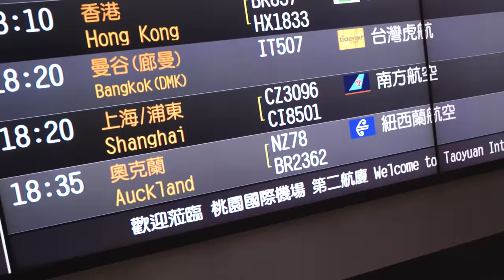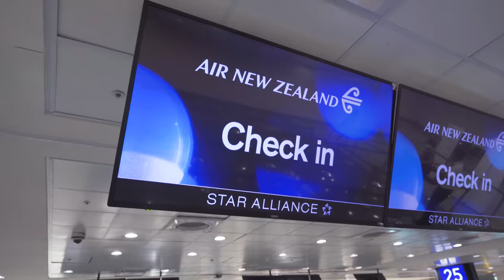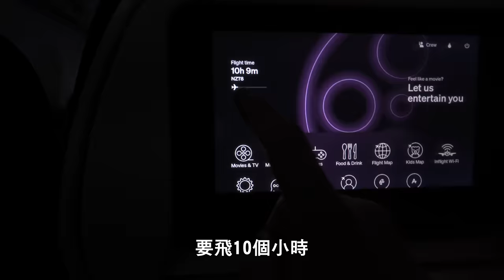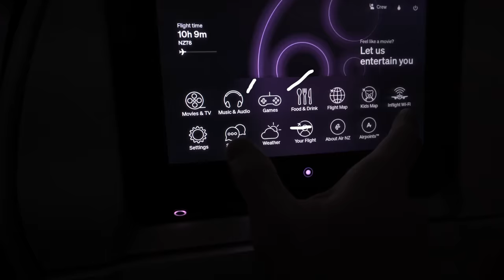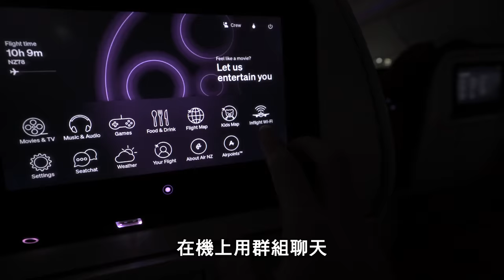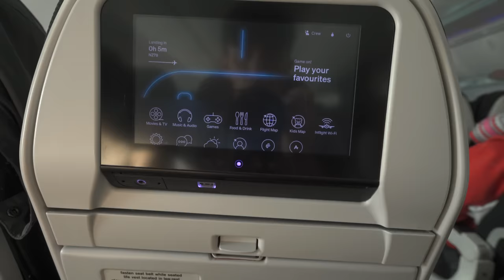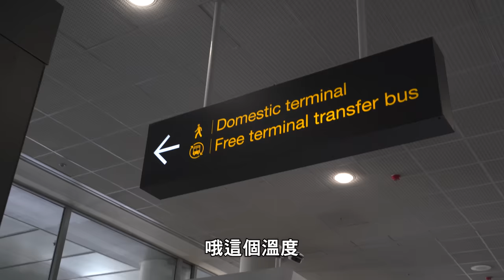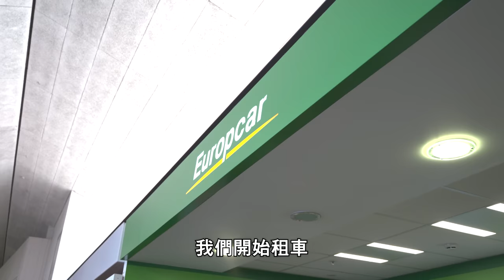紐西蘭自由行Ep.1!在飛機上躺著睡的Skycouch要多少錢?深度開箱紐西蘭航空｜VLOG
紐西蘭我來啦!!第一次的長途飛機、自駕、還有日本之外的國家滑雪解鎖!🏂🏂
8月底的紐西蘭，是冷冷的冬天
空拍機這次也終於能拿出來用了✈️
這次所有CTS成員到齊了吧!

0:00 Intro
0:18 正片
0:59 機票價格?行李重量限制?簽證?
2:12 本趟6人團中的2人登場
3:05 絕對不是要求婚
3:33 升級沙發經濟艙單人/雙人的價格
4:17 這次要飛去紐西蘭哪邊?
5:20 第一次搭長途飛機!Air New Zealand!
10:35 下機了，豪華經濟艙如何?
13:33 紐西蘭航空Skycouch沙發經濟艙坐後心得、價格
14:55 本趟6人團中的最後2人登場(2019年藏王樹冰之旅組合)
15:43 取租車
16:24 Ep.2預告

English Subtitles : Jamie